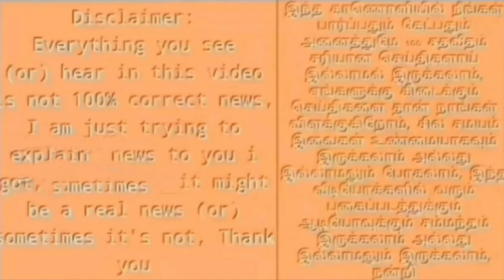செந்தில் பாலாஜிக்கு ஜாமீன் உறுதி ஆகிவிட்டது ! ED க்கு உச்சநீதிமன்றம் வார்னிங் !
senthilbalaji case high court judgement news